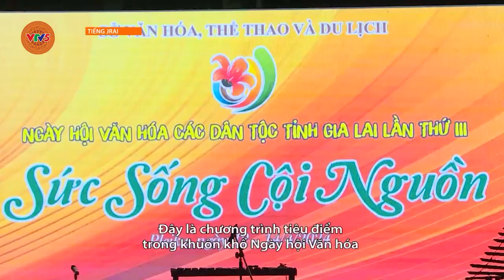[TIẾNG GIA RAI] NGÀY HỘI VĂN HÓA CÁC DÂN TỘC TỈNH GIA LAI-SỨC SỐNG CỘI NGUỒN | VTV5